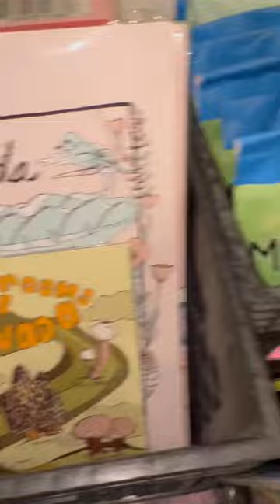Dope art museum 🤖📼👽